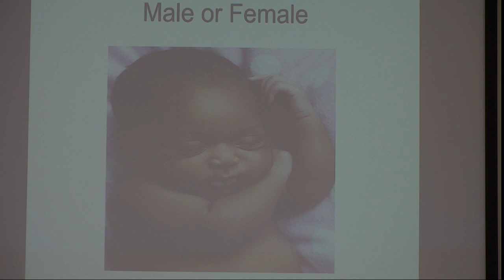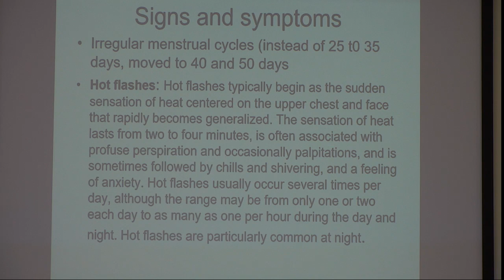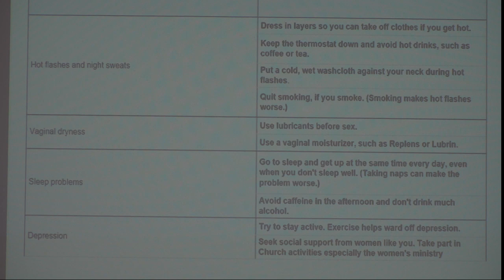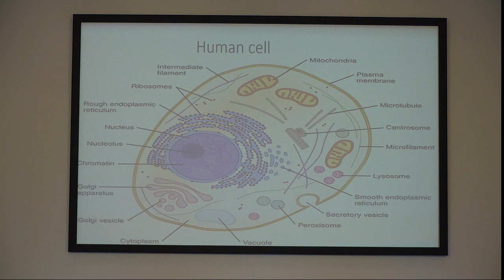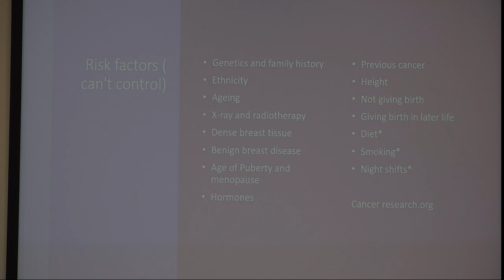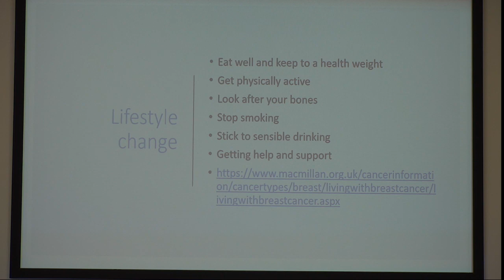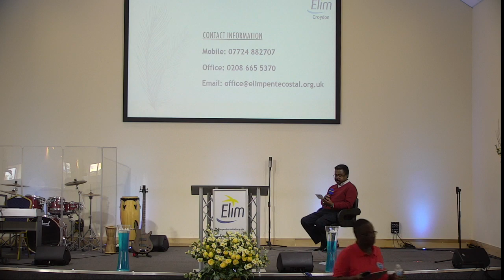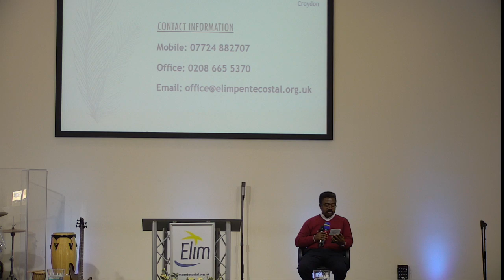Ladies Breakfast Seminar on Breast Cancer and Menopause